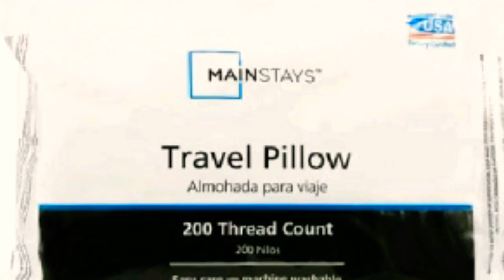SOFT RELAXING TRAVEL PILLOWS FOR travel SET OF 2 $3.72 WALMART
YOU CAN FIND THE PILLOWS ON WEBSITE AND IN THE STORE MAINSTAYS TRAVEL PILLOWS THEY DON'T GET FLAT